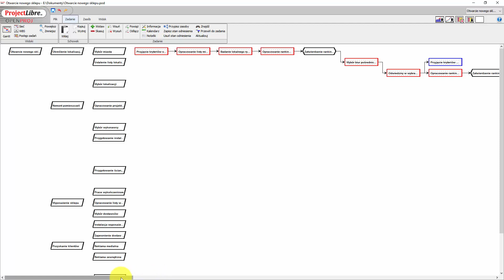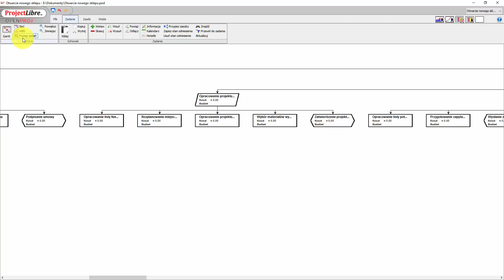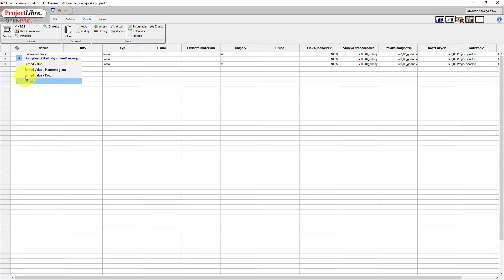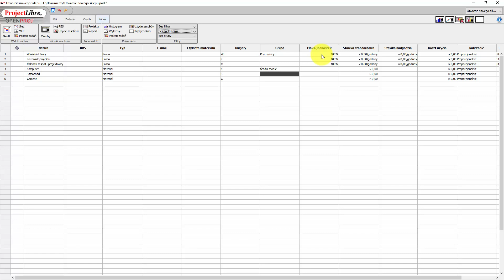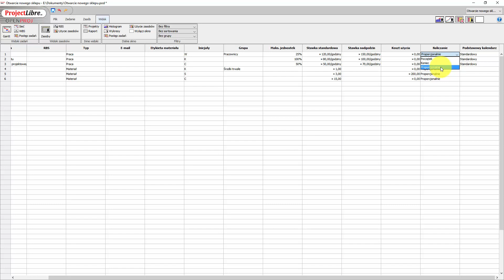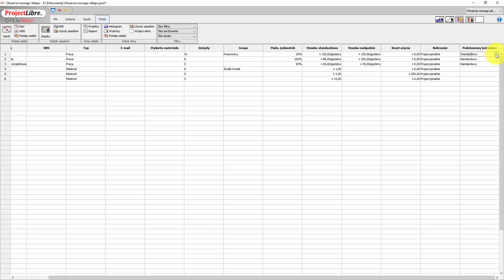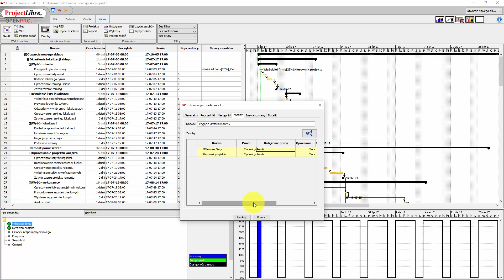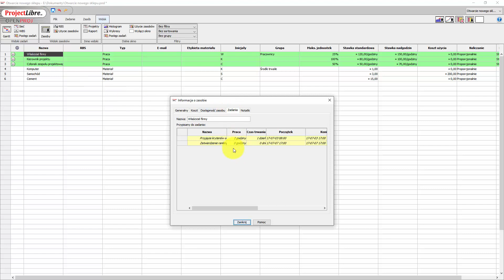ProjectLibre - definowanie zasobów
Po planowaniu zadań przyszedł czas na zasoby. Definiujemy zasoby i przypisujemy je do zadań.